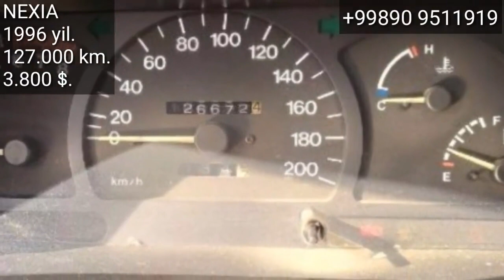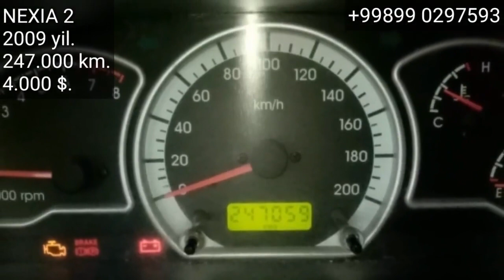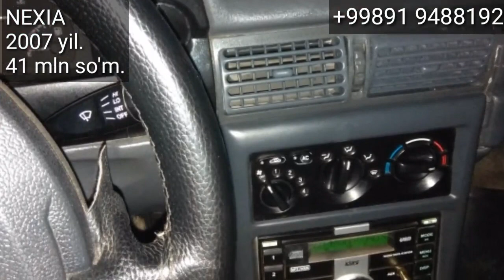Online MOSHINA BOZORI, Eng Arzon NEXIA Narxlari, 2020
..Assalomu alaykum.